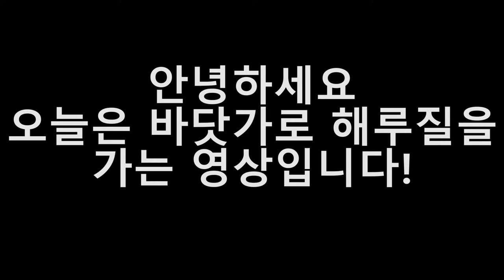해루질로 역대급 크기의 초대박 해삼이?! 고딩의 해루질체험기!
박하지와 해삼을 잡아보았습니다 ㅎㅎ 다음에는 좀더 많은 종류를 관찰했으면 좋겠네요 ㅎㅎ